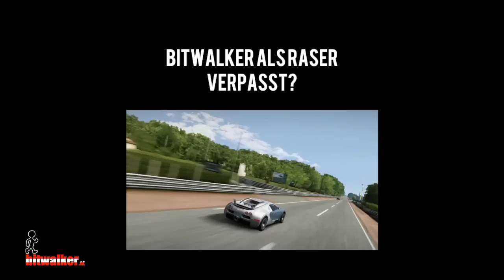Let's Play Forza 4 #136 - Mein Liga-Dienstwagen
Ich als Designnoob hätte sowas nie und nimmer auf den Bildschirm gebracht. Gott sei Dank gibt es Unterstützung von Name Product :) DANKE!

Viel Spaß!